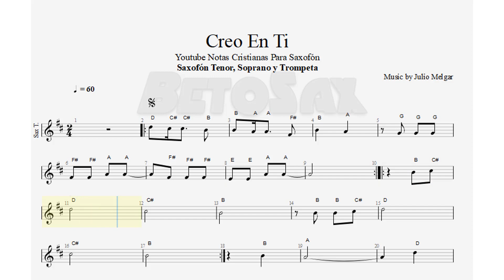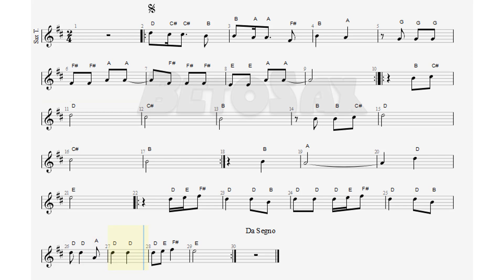Creo En Ti, Julio Melgar, Sax Tenor, Soprano, Trompeta, Partitura, Cifrado, Notas, Tutorial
191/200

Bendiciones